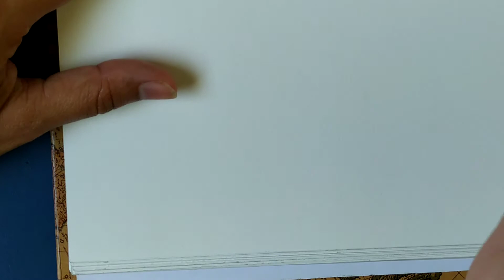Desenhando com CANETA DE VIDRO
Oi, gente! Segue mais um desenho com caneta de vidro! Se gostarem, se inscrevam e dêem like! Meu Instagram
Até mais

Quer aprender a desenhar? Essa é a hora! Adquira sua apostila de desenho para iniciantes
Conteúdo da apostila:
• dicas infalíveis para aplicar ao desenho
• esboço e passo a passo de desenho
• indicação de materiais bons e baratos